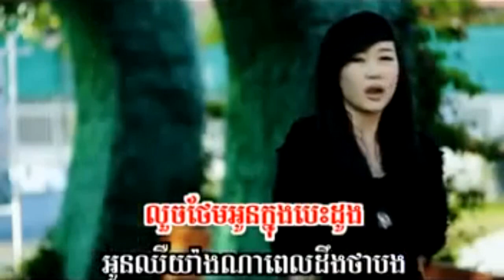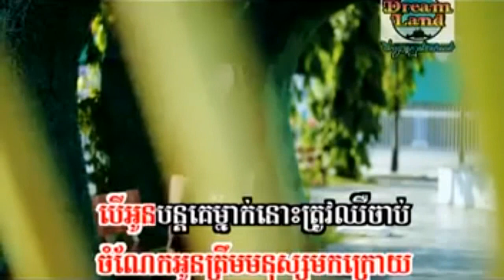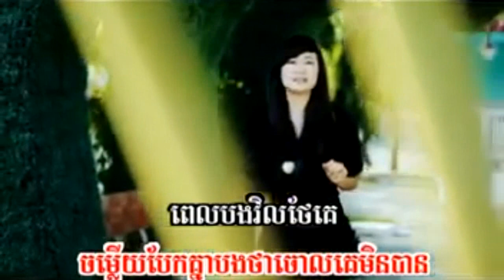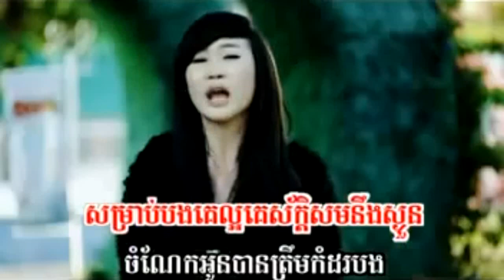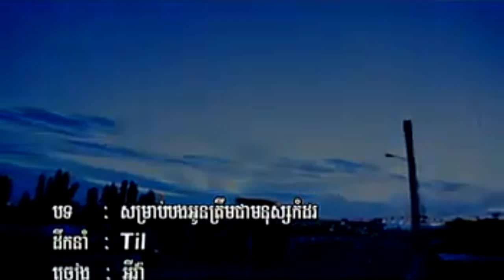[Sunday VCD Vol 113] Somrap Bong Oun Treum Jea Monus Komdor - Eva (Part2)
Tittle: Somrap Bong Oun Treum Jea Monus Komdor
Singer: Eva/Iva